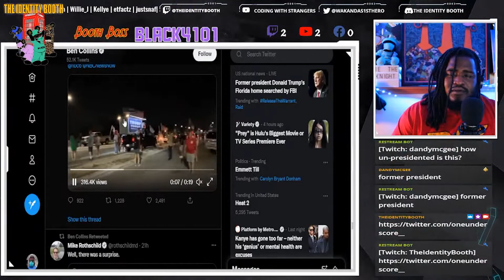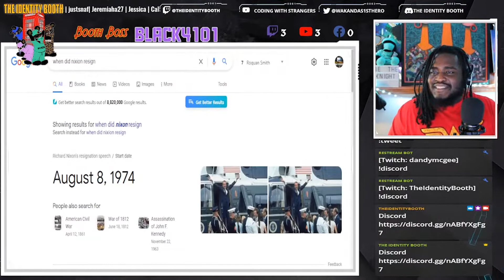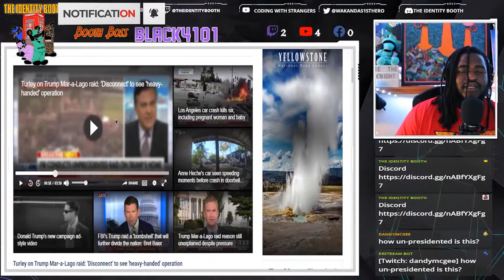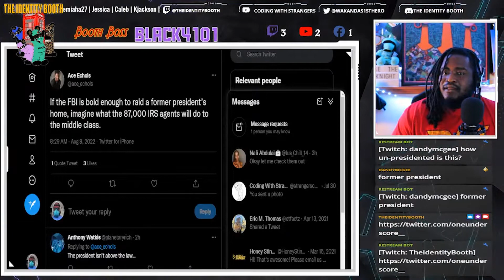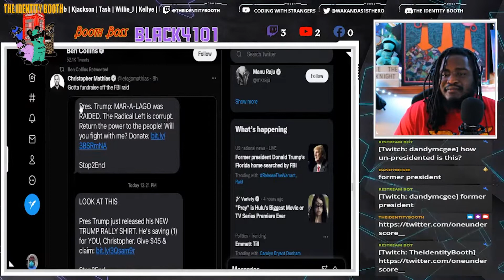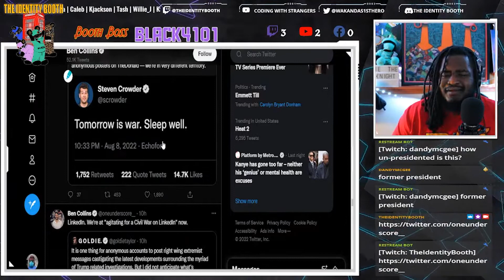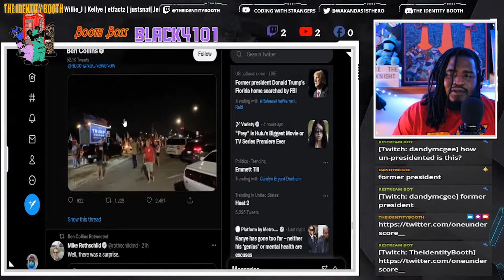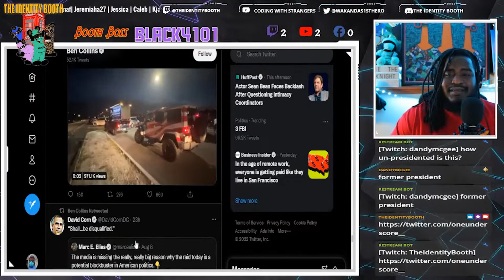The Right Wing Will be Violent The FBI Fears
Hey Identifier,

tensions and resentment over the perceived “witch hunt” of Donald Trump and his supporters exploded into view this week after FBI agents searched the former President’s residence at Mar-a-Lago.

From conservative pundits and lawmakers to far-right influencers, the search was cast as an existential threat to the United States, with terms like “civil war” and “tyranny” thrown around on television and online forums. Pro-Trump commentators called for mass arrests, denounced the FBI, mourned a “dark day for our republic,” and suggested that the move would result in political violence.

“This is warfare. The only rule in war is to win,” one user wrote on a popular pro-Trump forum that served as a staging ground for the Jan. 6, 2021, attack on the U.S. Capitol. “We need to go on offense.”

The surge in violent rhetoric drew concerns that it could inspire attacks on law enforcement, as analysts noted a wave of threats directed at FBI agents and leaders. Trump supporters picketed several of the agency’s field offices, with a larger protest planned at its Washington, D.C. headquarters on Sunday. The Florida federal judge who signed the warrant that allowed FBI agents to search Trump’s residence has been flooded with threats, with far-right messaging channels publishing his address and spreading anti-Semitic conspiracy theories.

Take Care